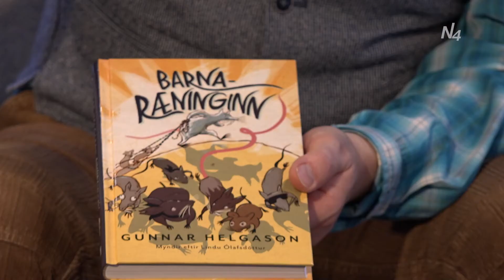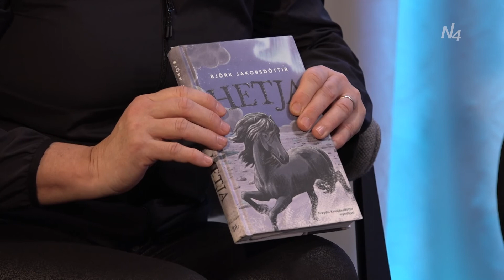Föstudagsþátturinn - Hjónin Björk Jakobs og Gunnar Helgason gefa út bækur